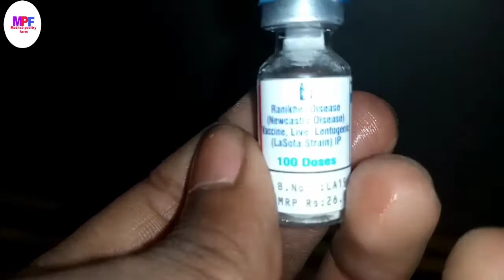প্ৰথম ৫ দিনৰ সৰু পোৱালীক ৰানীখেত ভেকচিন কেনেকৈ দিব? জানক Local murgi farm assam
Madhab poultry farm
আমাৰ ফাৰ্মত লোকেল মুৰ্গী, বতা চৰাই, হাঁহৰ পোৱালী আদি পোৱা যায় ।
District-udalguri, village-jhargaon, p-o-khoirabari, assam
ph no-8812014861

In this video i explained how to vaccintion of first vaccine in 5 to 7 days ranikhet vaccine